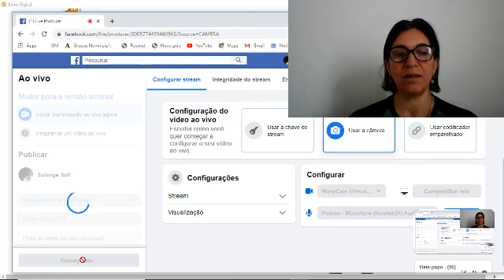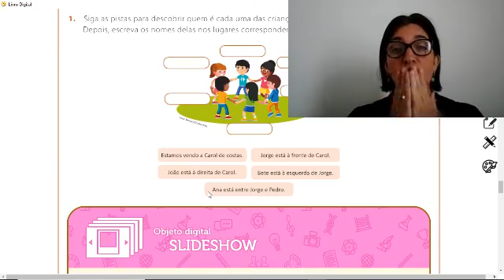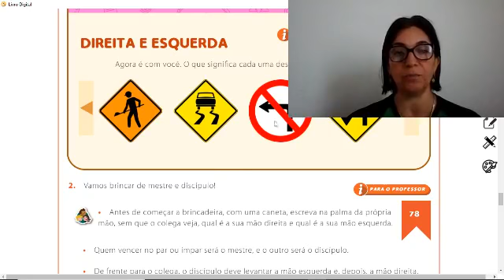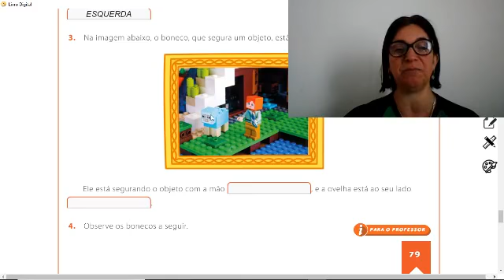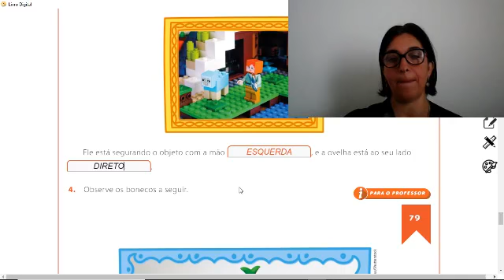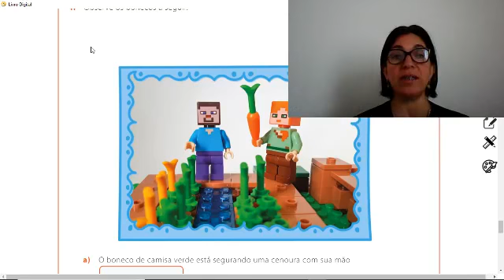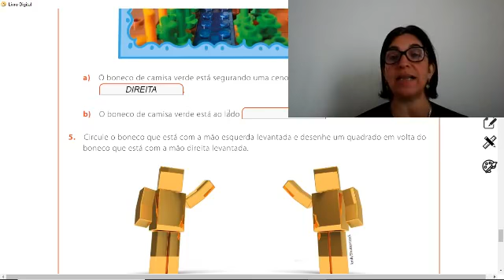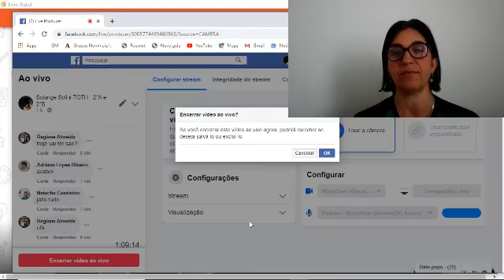Aula de Matemática 16 04 2020 2ºA e 2ºB